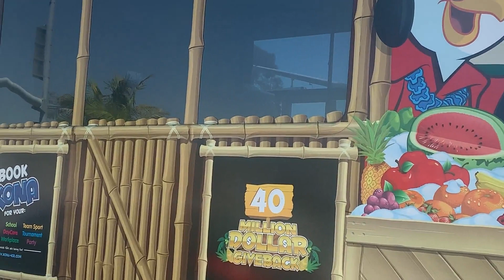indepence day USA 4th of July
first time celebrating 4th of July.  INDEPENDING DAY